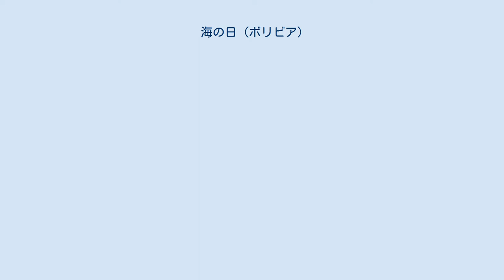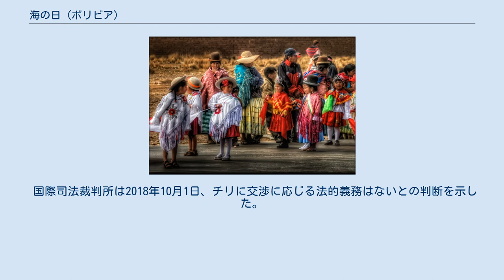海の日 (ボリビア)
チリ・ボリビア関係
海の日（うみのひ、スペイン語: día del mar）は硝石戦争（太平洋戦争）の敗戦によって内陸国となったボリビア共和国が定めた記念日。
日付は3月23日。
 ボリビアの領土喪失。
赤がチリが得た領土 かつてのボリビアは、太平洋に面する海岸線を領有していた。
これらの地域は硝石を中心にした資源地帯でもあり、イギリス資本による支援を得たチリ企業が、ボリビア領における採掘権を得て資源開発を開始した。
これを巡ってボリビアはペルーとの間に対チリの秘密同盟を締結する。
 その後硝石戦争（太平洋戦争）が勃発したが、チリの勝利に終わり、ボリビアとペルーはそれぞれ領土の一部を喪失する。
 ボリビアはバルパライソ条約によって、海岸線を完全に失い内陸国となり現在に至る。
 ボリビアにおいては、海を奪ったこの条約を不当であると考える者が少なくなく、海への出口を回復しようという運動を啓発する目的で記念日が制定された。
 海へのアクセスに関する問題は、ボリビアとチリの関係を冷え込ませ続け、両国が軍事政権下の1978年には断交にまで至る。
 なお、バルパライソ条約に続く1904年の講和条約においては、ボリビアに対して海への完全なアクセス権を認めている。
ボリビア政府は、チリがこれを守っていないと主張し、国際司法裁判所にチリに対して交渉の席につく命令を出すよう求めている。
チリ政府側は、ボリビアに無制限の港湾使用などの十分すぎる優遇を与えてきたとして、この問題自体が存在しないという立場を示している。
 国際司法裁判所は2018年10月1日、チリに交渉に応じる法的義務はないとの判断を示した。
^ Boliviabella.com, Día del mar en Bolivia ^ LaRazon.com, Día del Mar ^ a b c 海を渇望、内陸国ボリビア…１４０年前の戦勝国チリとの国際法廷、判決へ - 産経ニュース、2018年4月9日閲覧 ^ “「海への出口」求めたボリビアの訴え、ICJが棄却 「チリに交渉義務なし」” (日本語). 2020年8月11日閲覧。